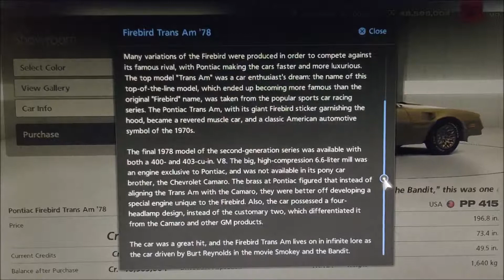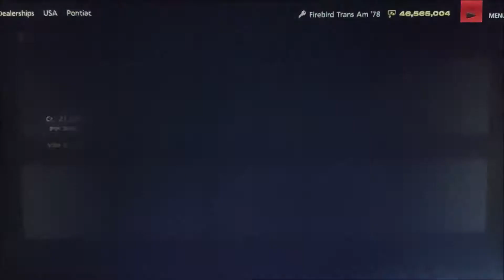GT_Firebird Trans Am '78